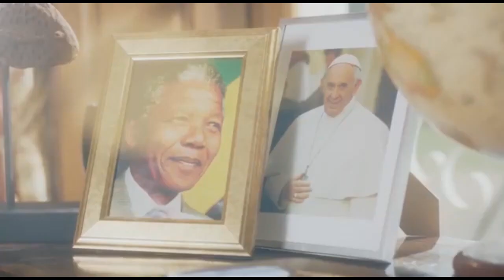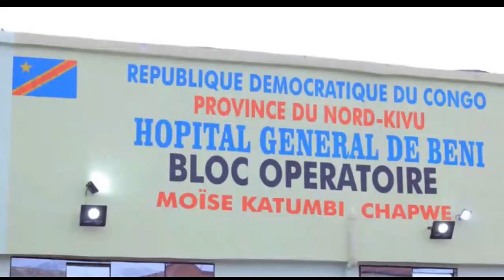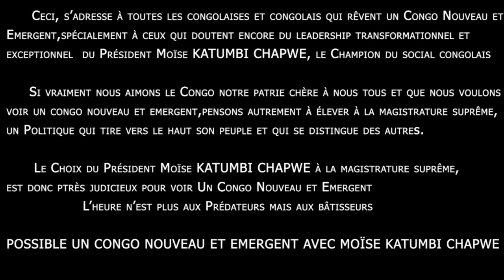LE PRÉSIDENT MOÏSE KATUMBI CHAPWE AVEC ENSEMBLE POUR LA RÉPUBLIQUE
La RD-CONGO a enfin retrouvé l'homme idéal pour son Émergence tant attendue, Moïse KATUMBI CHAPWE avec un parti idéal qui porte l'espoir d'un nouveau Congo;  ENSEMBLE POUR LA RÉPUBLIQUE

Dédicace spéciale à Cet homme de changement Moïse KATUMBI CHAPWE
Dédicace spéciale au grand  Parti du peuple ENSEMBLE POUR LA RÉPUBLIQUE